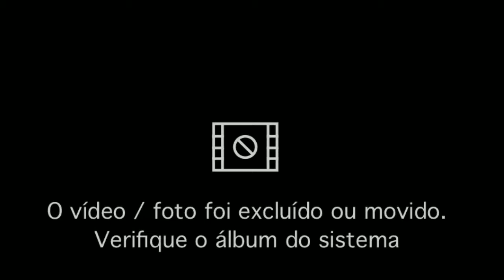Quem é Benzema?